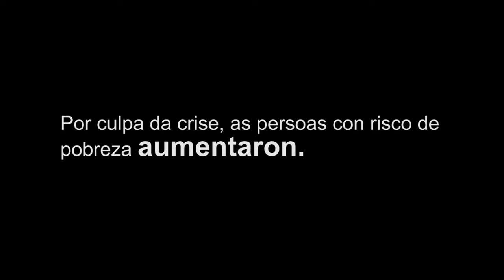IES Fernando Wirtz (A Coruña) 3º ESO. Equidade